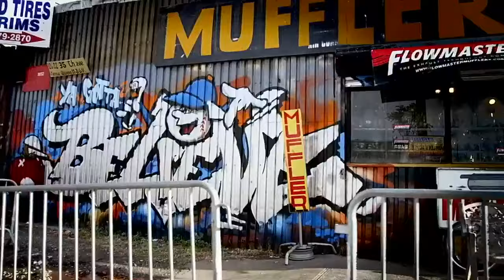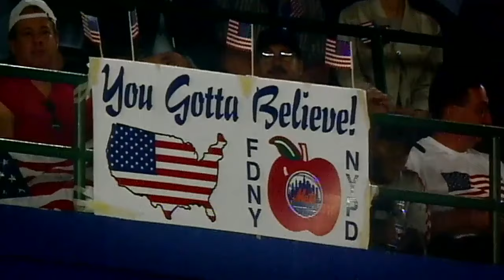The Healing Home Run: Remembering Mike Piazza's emotional moment at Shea Stadium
Tom Rinaldi revisits Mike Piazza emotional home run at Shea Stadium at the first sporting event following the September 11 attacks.